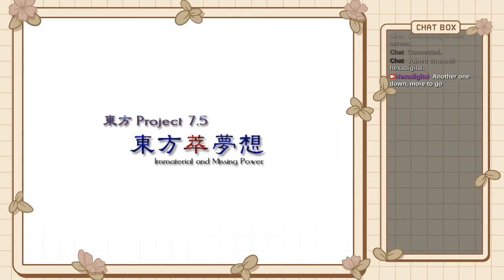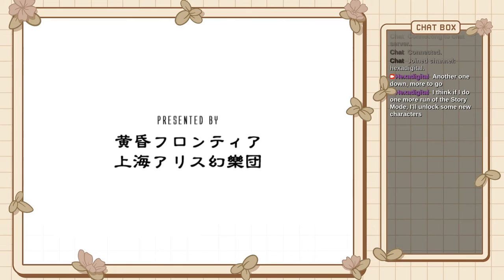Patchouli's Story | Touhou Suimusou: Immaterial and Missing Power (2004)